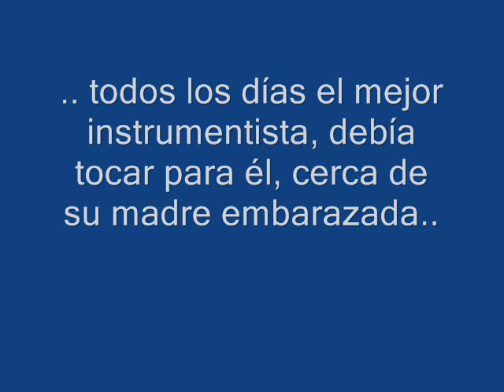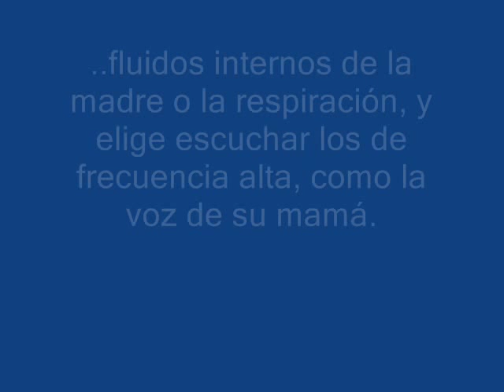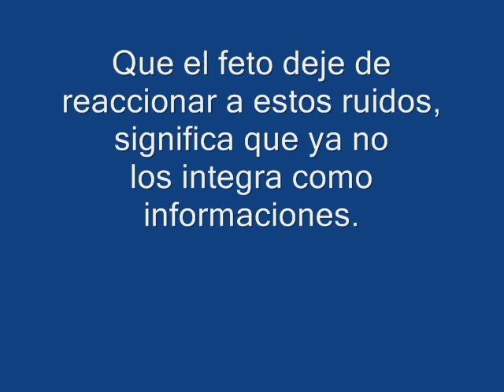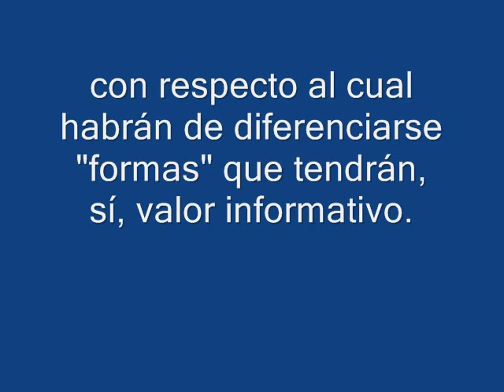NACIMIENTO CON RUIDO Y SONIDO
RUIDOS Y SONIDOS EN EL NIÑO ANTES DE NACER,REALIZACIÓN RUBEN GIMÉNEZ VIERA, MONTEVIDEO, URUGUAY 2008